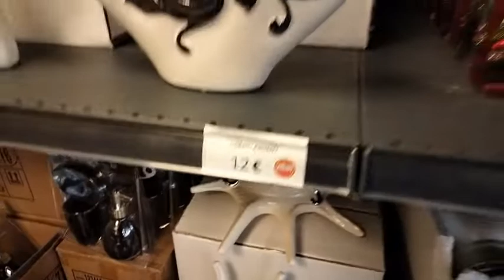Vlog magasin de literie meuble et décoration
Meuble ,chambre a coucher , literie , déco .  Rue chaussée de Tongres liège .